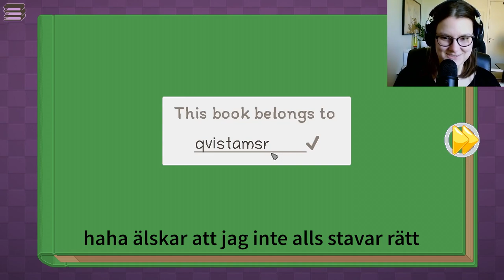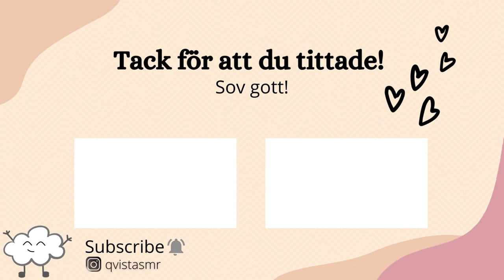Let's Play Unpacking | ASMR svenska/swedish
Spelade igenom Unpacking för första gången för ett tag sen och satt genom hela spelet och tänkte "omg det här är det perfekta asmr spelet" - soooo here we are! 😍 Hoppas ni gillade videon!

✨Om du vill se mer videos från mig så får du väldigt gärna kommentera och gilla den här videon - det hjälper mig att veta vad för content ni gillar och vad jag ska göra mer av!  Plus att det är ett sätt för mig att connecta med er 💖

Sov gott, du är bäst! 💖